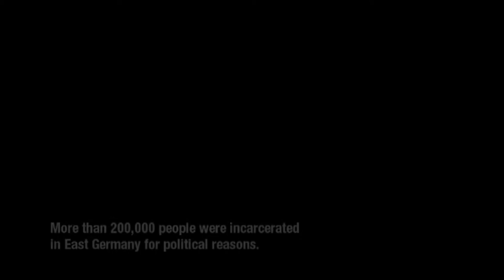Stasi - Trailer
The sordid history of the ignominious Stasi.

An informative and chilling account of the history of the notorious East German secret police, the Stasi. Headed by the sinister Erich Mielke, the Stasi kept the East German population under constant surveillance. Through tapping phones, reading mail, and installing informers they created an insidious culture of fear and suspicion. This definitive doc reveals the calculated cruelty and brutal repression committed by East Germany’s most infamous organisation.

HH-X GmbH – Ref. 6809